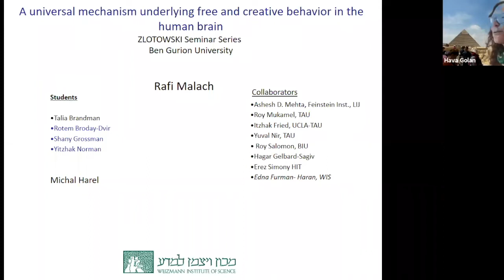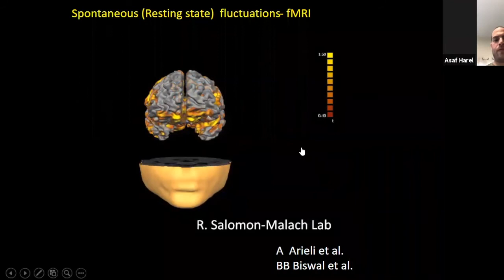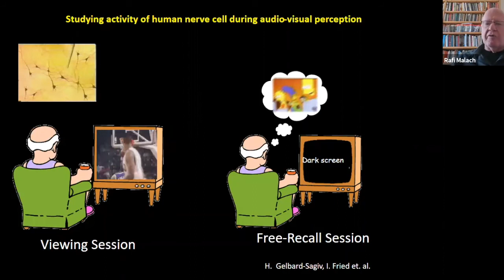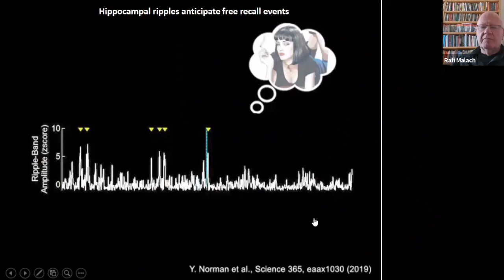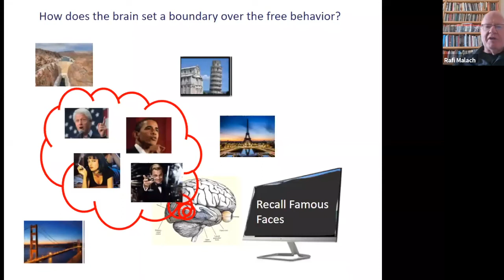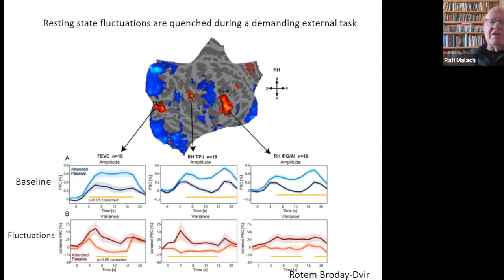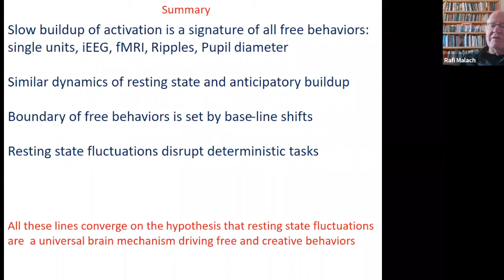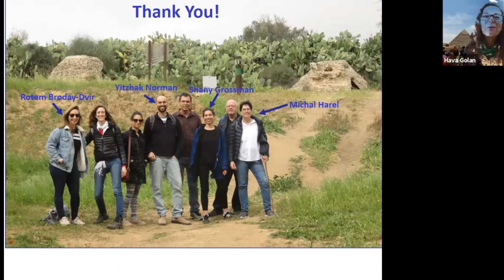A Universal Mechanism Underlying Free and Creative Behaviors in the Human Brain